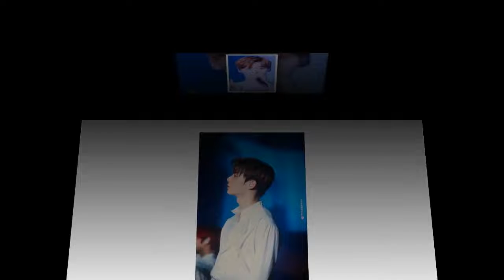NKCT 180729 Minhyun @ Hongkong COncert